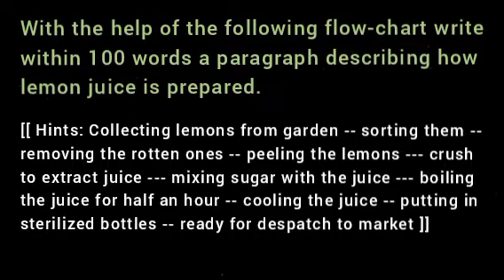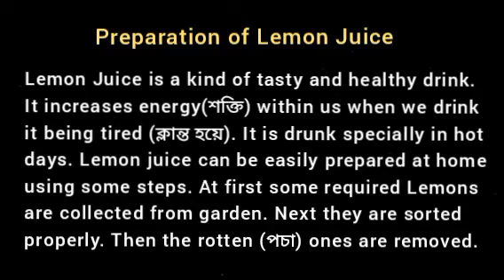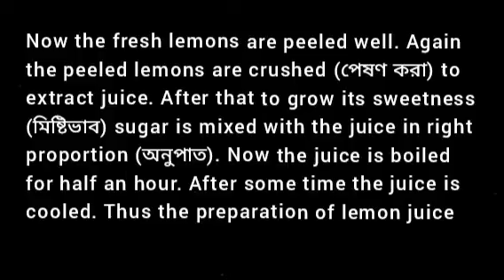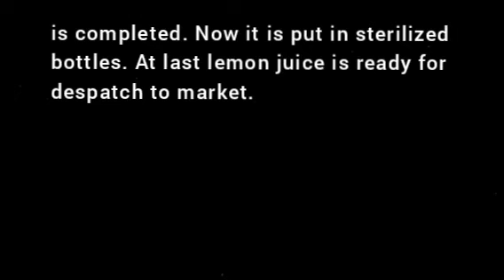Lemon Juice Preparation / Paragraph Processing Writing for students ABTA 2022-23 Page 467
7. With the help of the following flow-chart write within 100 words a paragraph describing how lemon juice is prepared. [[ Hints: Collecting lemons from garden -- sorting them -- removing the rotten ones -- peeling the lemons -- crush to extract juice -- mixing sugar with the juice – boiling the juice for half an hour -- cooling the juice -- putting in sterilized bottles -- ready for despatch to market ]]

 Preparation of Lemon Juice